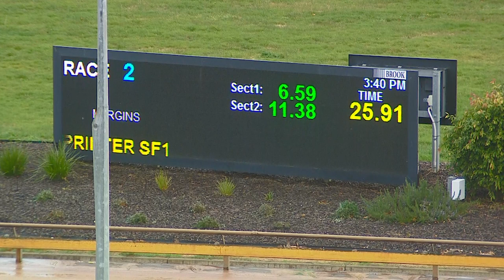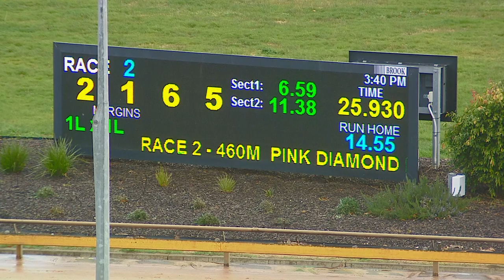WGL THU 09 JUN 22 R2